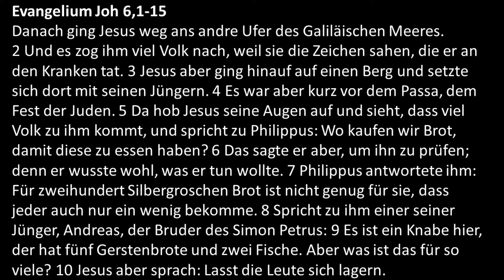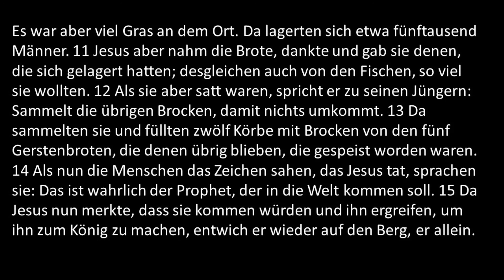D7 Evangelium Joh 6